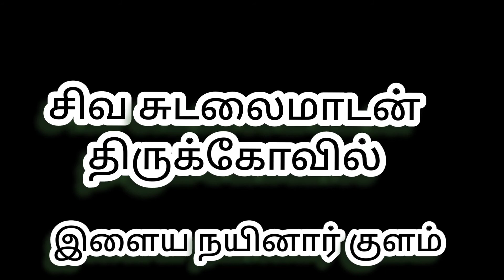சிவ சுடலைமாடன் திருக்கோவில் இளைய நயினார் குளம்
..இளைய நயினார் குளம் சிவ சுடலை மாடன் திருக்கோவில் ..